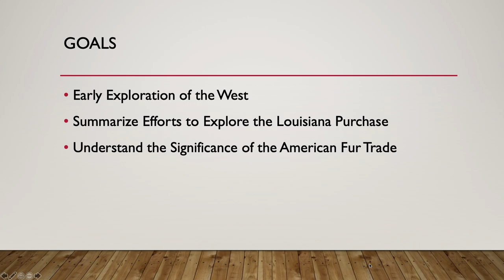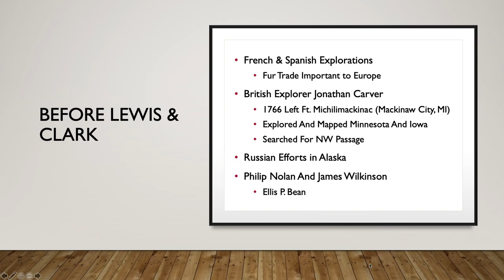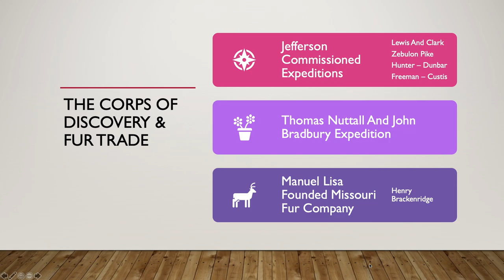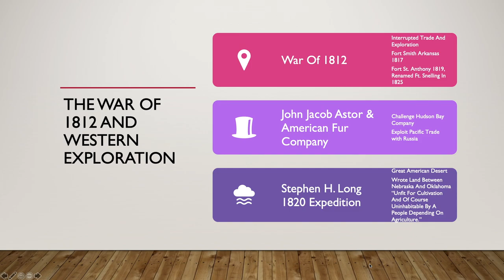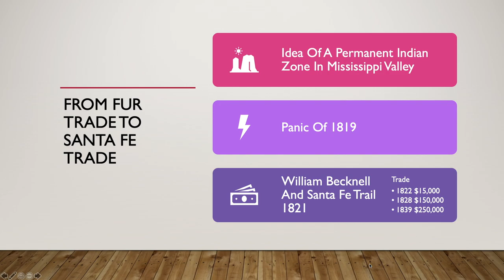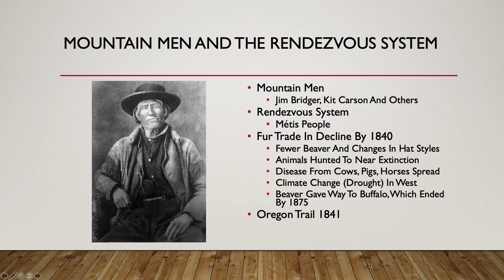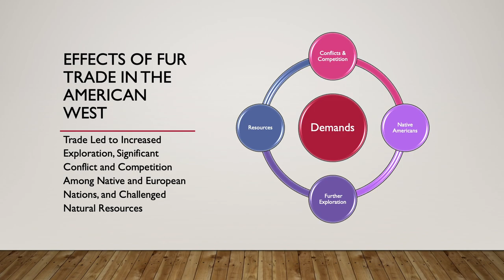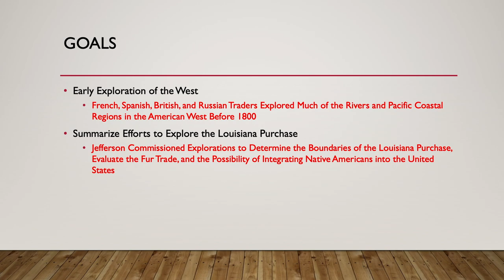American West History: 5. The American West and the Fur Trade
This video lecture covers the significance of the Fur Trade in the exploration and settlement of the West, 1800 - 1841